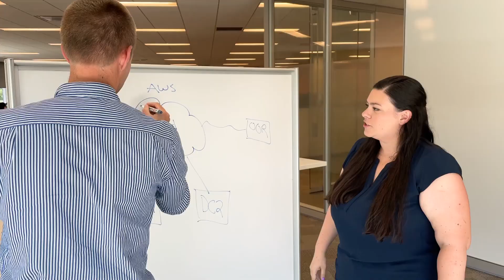Life in IT at Vanguard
Looking for a collaborative and supportive work culture? Discover how Vanguard integrates technology as part of its business and is bringing in new technologies every day. Enterprising, entrepreneurial, energizing, and introspective—find out why Vanguard is a great technology workplace.

Make sure to follow us on all our social channels for more information about Vanguard careers: